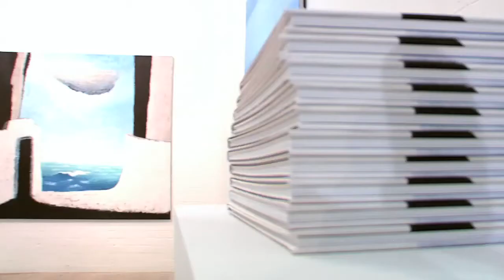Farkhad Khalilov First London Opening